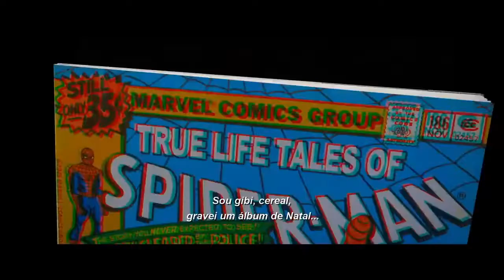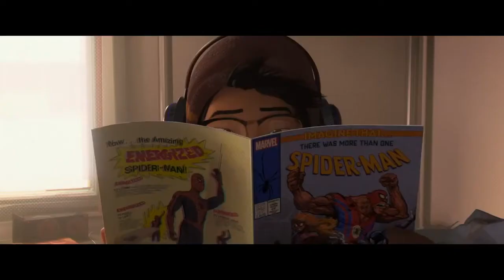Homem-Aranha no Aranhaverso 'trailer 2' [leg]